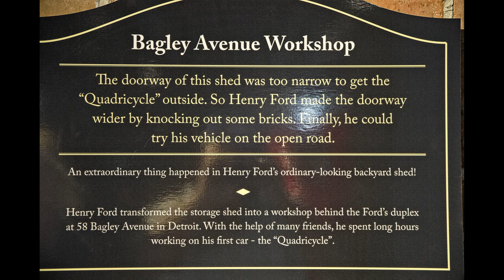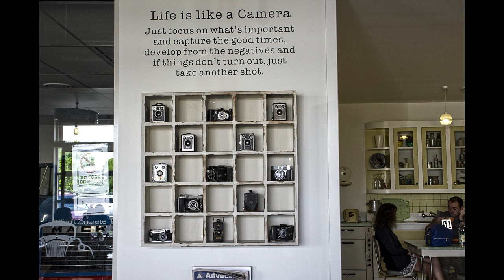Bill Richardson Transport World slide show movie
Transport world is in Invercargill , New Zealand's South Island. Amazing place that we would like to go and see again as we didn't get to see all of it. Bit of everything there right back through the ages. I recommend this place. My wife thought she wouldn't  like it but she was amazed at what was there to see.